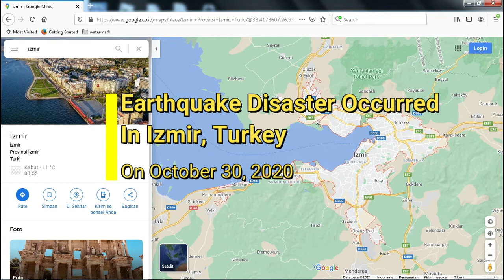Earthquake Hit Izmir, Turkey, Bringing Death And Flood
earthquake naturaldisasters An earthquake occurred in the city of Izmir, Turkey on October 30, 2020. An earthquake measuring magnitude (M) 7.0 struck the Aegean Sea. The quake was felt in the western part of Turkey and destroyed buildings in the coastal city there.